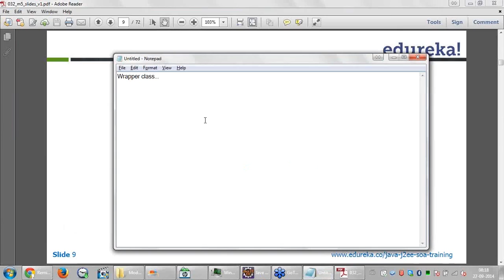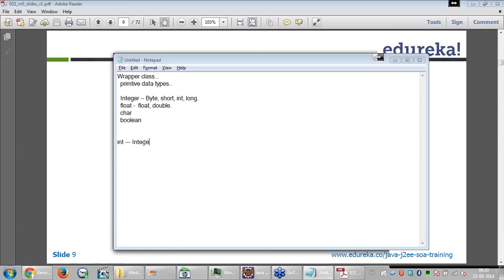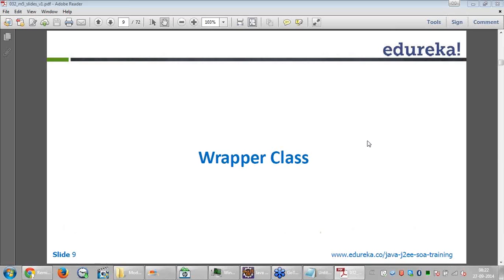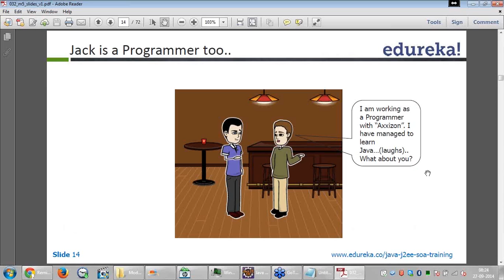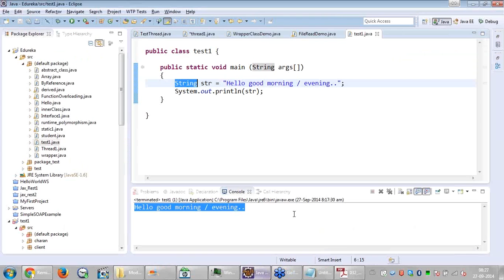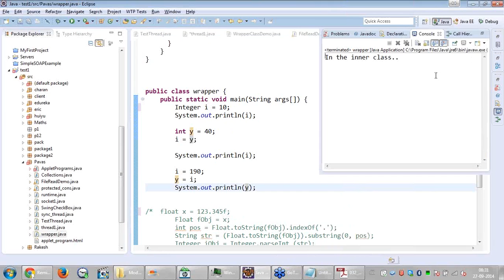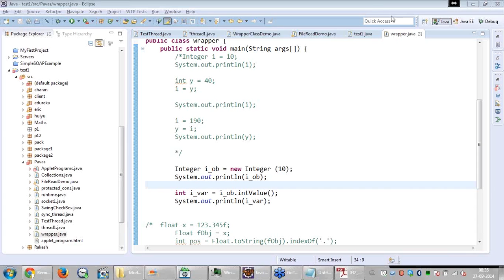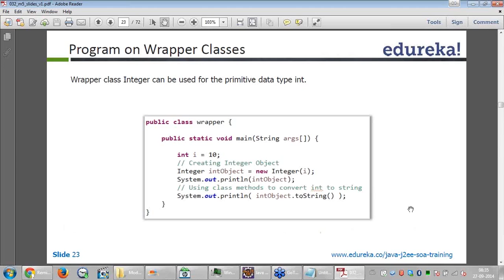What is Wrapper Class in Java | Wrapper Classes in Java | Java/J2EE & SOA Wrapper Class Tutorial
A primitive - wrapper class in the Java and ActionScript programming languages is one of eight classes provided in the java.lang package to provide object  methods for the eight primitive types. Wrapper classes are used to represent primitive values when an Object is required. The wrapper classes are used extensively with Collection classes in the java.util package and with the classes in the java.lang.reflect reflection package.

Here are the topics discussed in the video:
1.What is Wrapper Class?
2.Why Wrapper Classes?
3.Wrapper Class Use cases
4.Program on Extending thread
5.More on Wrapper Classes
6.Program on Wrapper Class

Edureka is a New Age e-learning platform that provides Instructor-Led Live, Online classes for learners who would prefer a hassle free and self paced learning
environment, accessible from any part of the world.

The topics related to Wrapper Class have extensively been covered in our 'JAVA/J2EE & SOA' course.